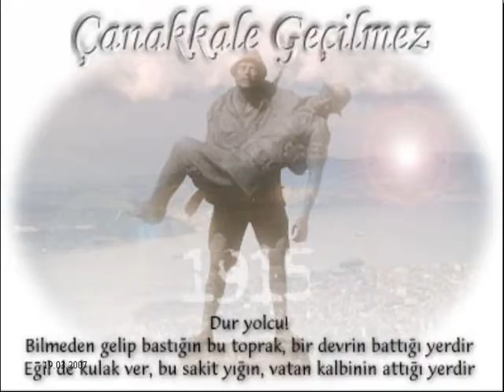ÇANAKKALE ŞEHİTLERİMİZ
yüce atamız atatürk